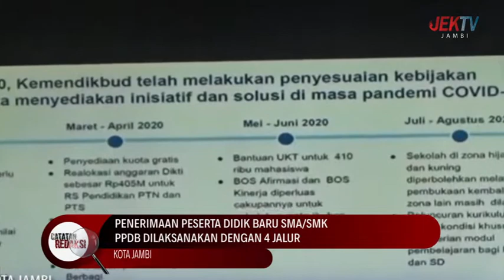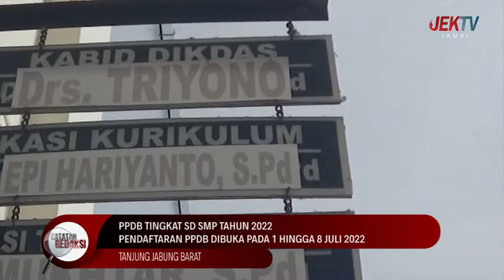25 JUNI 2022 || CATATAN REDAKSI - BEREBUT KURSI DI PPDB